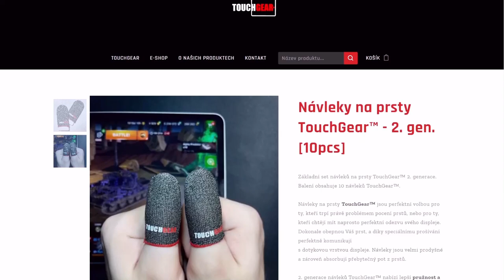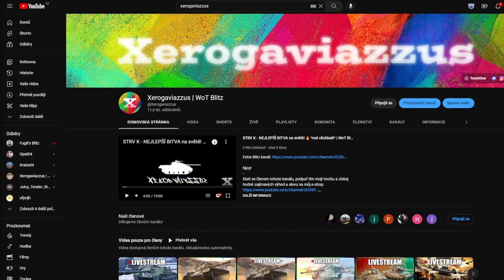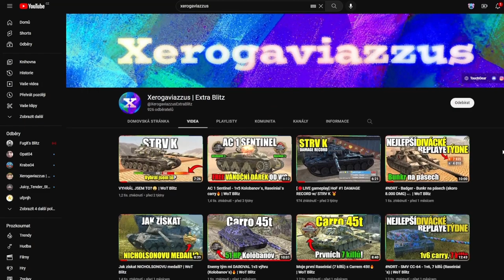NDRT & S. Conqueror - 13.000+ V ČETĚ?! | WoT Blitz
Njoy!

Sponzoři iPadu:
Jiří K.
Pavel Kabát
Kuli Pikle
DRACULA
Tomáš Airy Kořistka
DiraxCz
Kloktator Broken
iTzkoblizek
Thomas Karasek
Iamkosik
agy12
Šam Pus
Henry32_2
Sun203
Pexindr
Scotom
misko torok
_EzGc
EzGc's second acc
ZaseEzgc
Lukáš Šust
Stanik34
Věrný Pes
Tomas Horacek